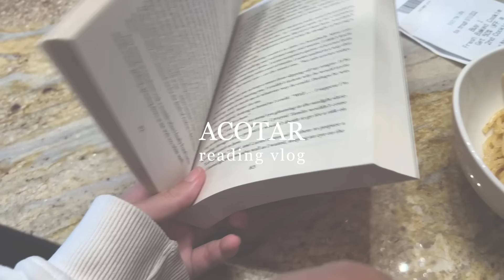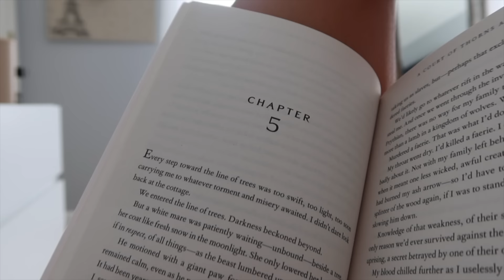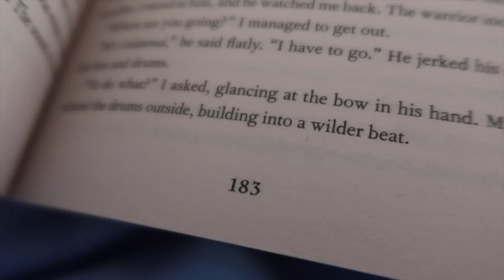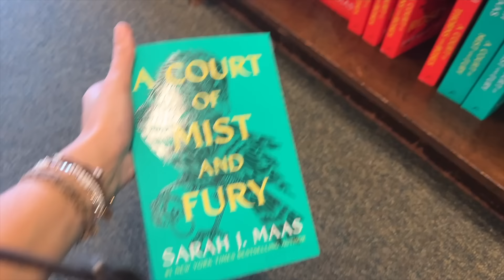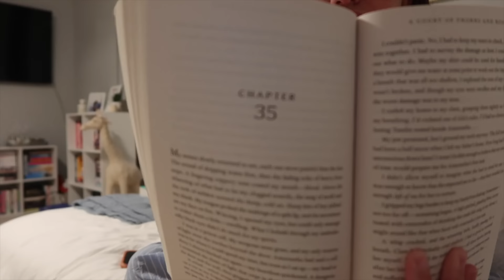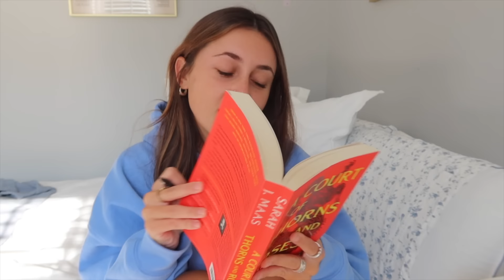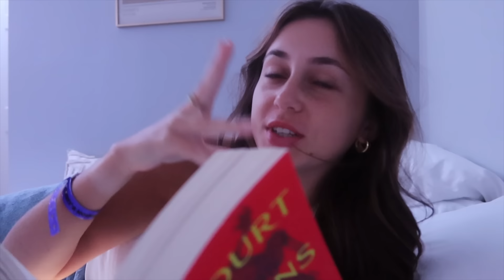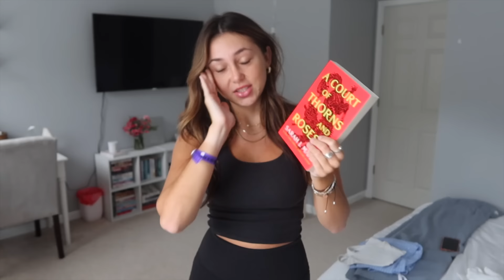reading ACOTAR for the first time! *spoiler free*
SPOILERS START AT 20:48 !

i made an amazon wishlist!! :